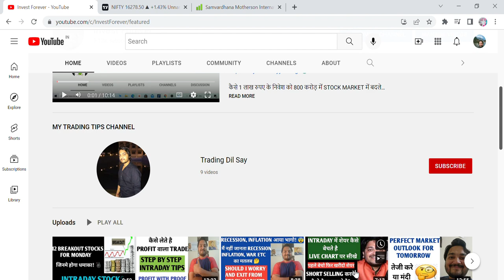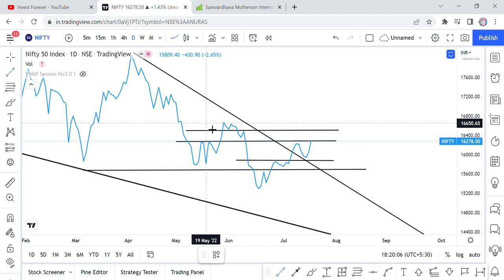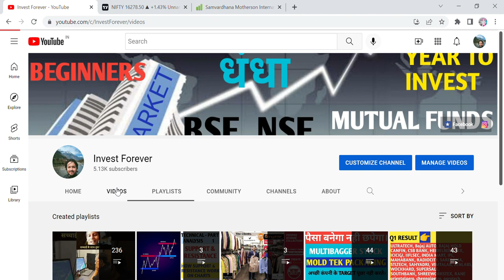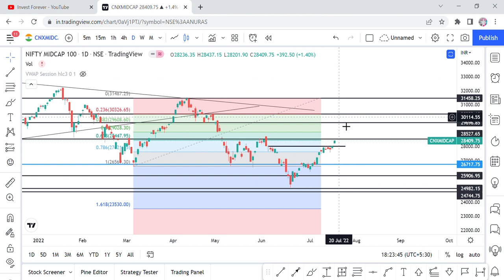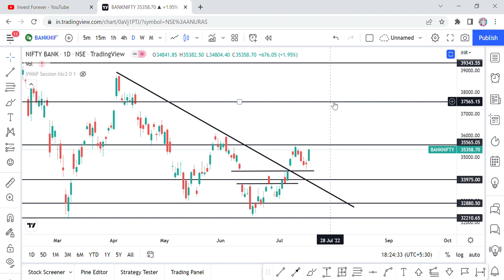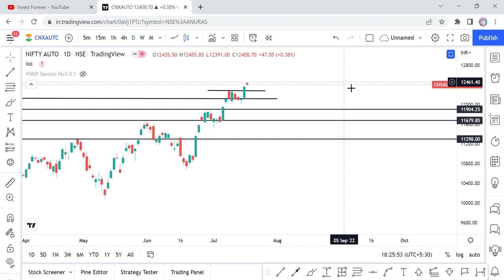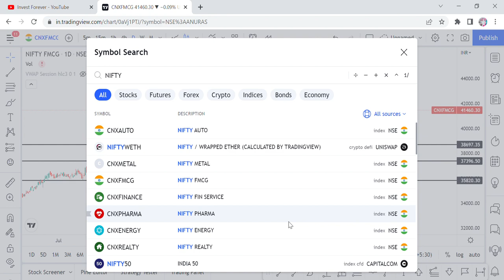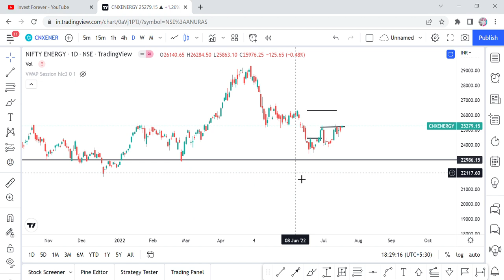कल भी होगी जबरदस्त तेजी- NIFTY PREDICTION TOMORROW- NIFTY BANK\\ NIFTY IT|| EQUITY MARKET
Hi Guys, In this video, we will DISCUSS market predictions for tomorrow.

SHORTS,
YOUTUBE SHORTS,
INVESTMENT TIME,
INVESTMENT,
MULTIBAGGER,
BONUS,
SPLIT,
DIVIDEND,
BUYBACK,
RIGHT ISSUE,
TENDER OFFER,
INTRADAY,
SWING TRADE,
POSITIONAL TRADE,
FUTURE OPTION,
INTRADAY TIPS,
HOW TO EARN MONEY DAILY?,
NIFTY PREDICTION,
MARKET PREDICTION,
nifty bank,
NIFTY MIDCAP,
NIFTY SMALLCAP,
NIFTY IT,
NIFTY PHARMA,
NIFTY FMCG,
NIFTY ENERGY,
NIFTY AUTO,,
NIFTY METAL,
INDIA VIX,
SUPPORT AND RESISTANCE,
STOCK MARKET PREDICTION 119TH JULY 2022,